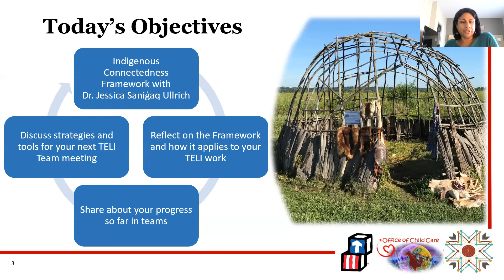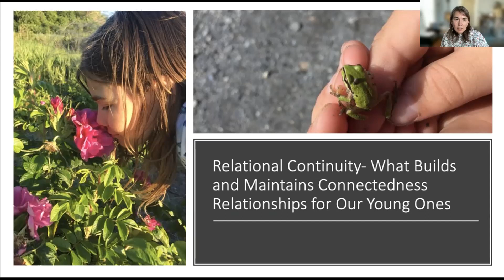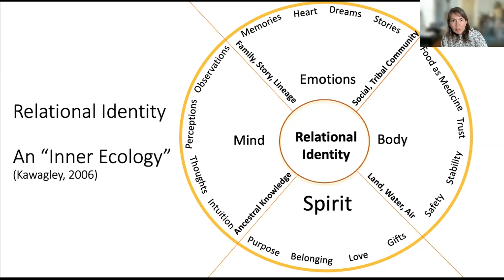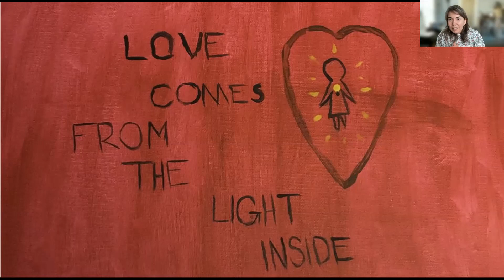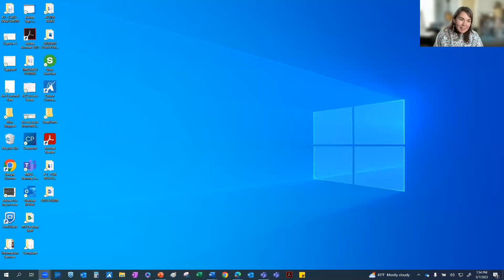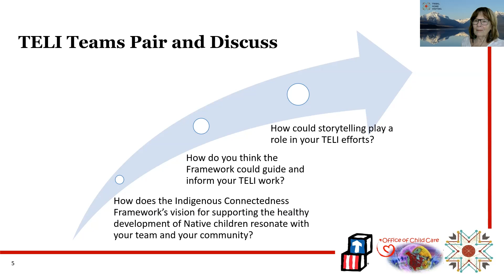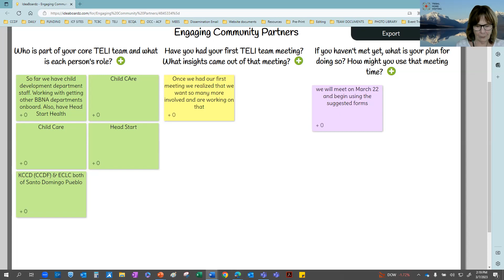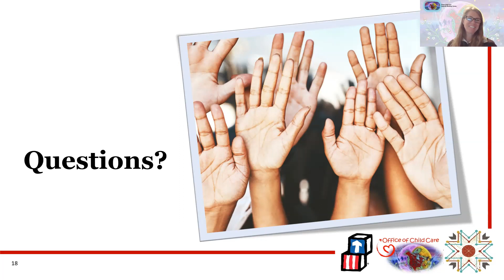TELI March 7 Webinar: Indigenous Connectedness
This webinar offered participants an opportunity to hear about Indigenous Connectedness Framework from Dr. Jessica Ulrich, and explored how this applies to their TELI Team and Community Initiative through small group discussion. Teams were provided with time to nurture team relationships necessary to implementing their community-based early childhood education initiatives and learned about the technical assistance opportunities available to implement their community initiatives.